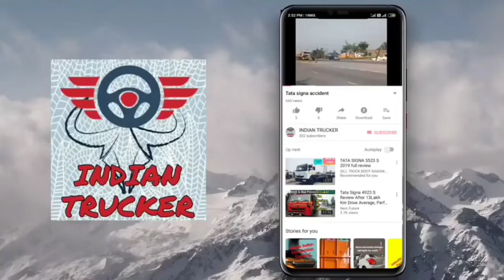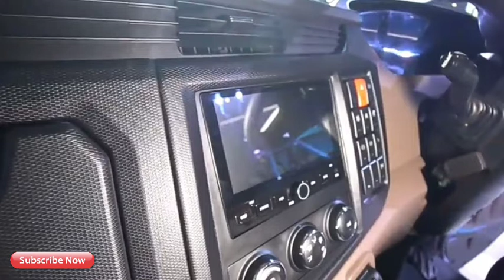bs6 Tata truck tata prima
tata bs6 truck tata prima launch in auto expo 2020